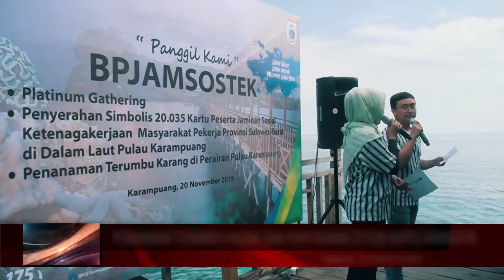PENANAMAN TERUMBU KARANG DAN PENYERAHAN 20 030 KARTU JAMSOSTEK